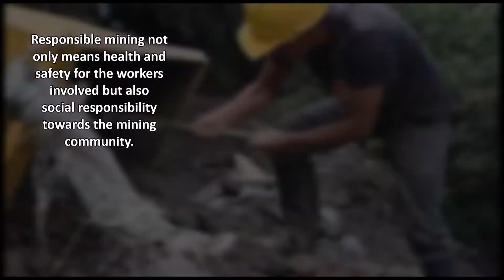Coodmilla 2 - how to mine responsibly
This video explains what responsible mining means for the people of the small-scale mining cooperative  Coodmilla from Nariño, Colombia.